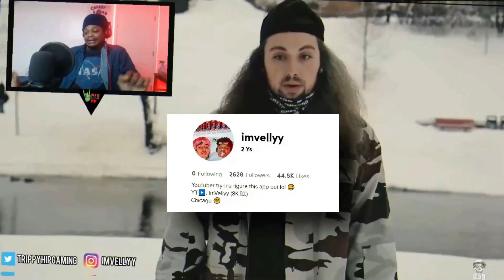FIRST TIME WATCHING @suicideboys-G59 - Antarctica (Official Music Video) FIRST REACTION/REVIEW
I wonder if Ruby Still Edits any Music Videos? Even For Just For Fun.